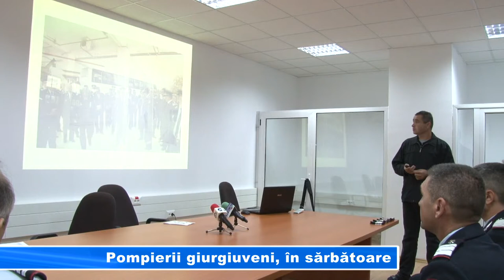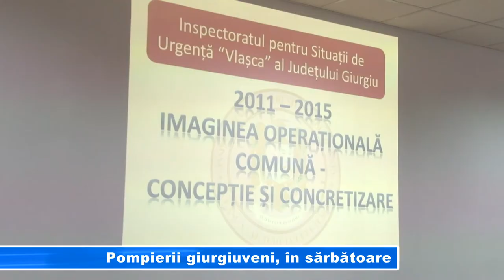Pompierii giurgiuveni, în sărbătoare